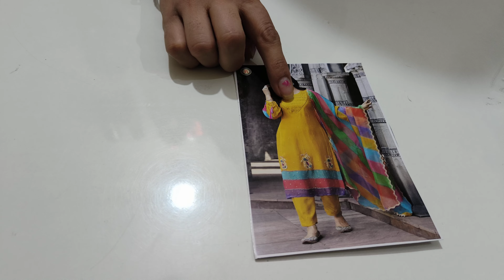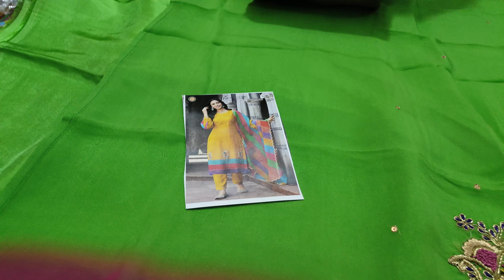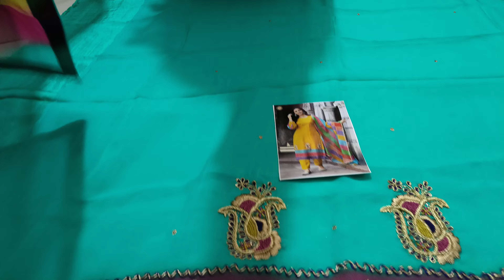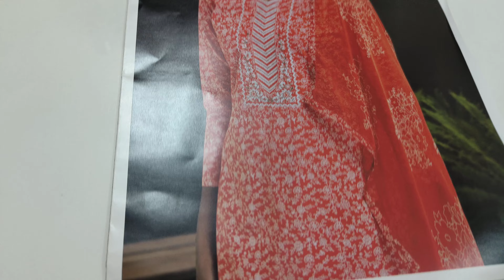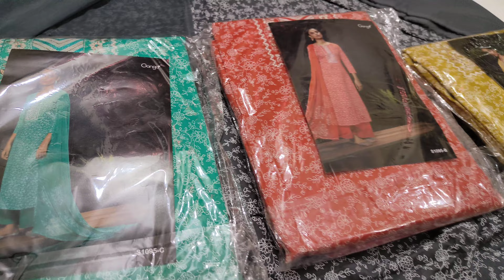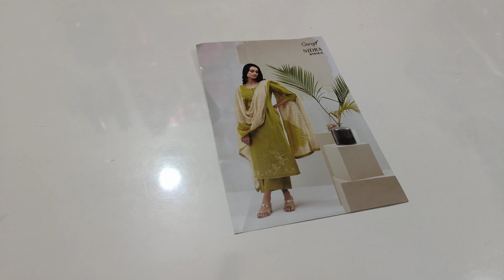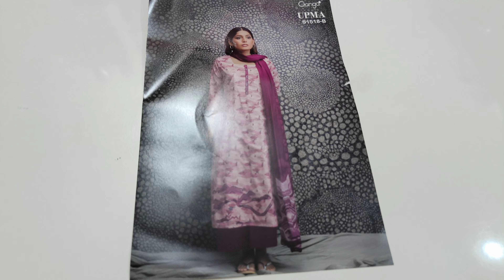बेटे के जन्मदिन पर आज है प्योर होलसेल रेट पर सिंगल सूट खरीद लीजिए यह ऑफर फिर ना मिल पाएगाvirl